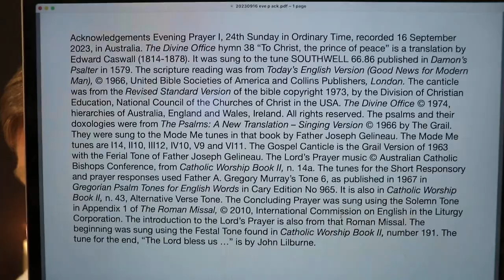Evening Prayer I, 24th Sunday in Ordinary Time.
Saturday 16 September 2023 recording in Australia. The Divine Office hymn 38 “To Christ, the prince of peace” is a translation by Edward Caswall (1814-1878). It was sung to the tune SOUTHWELL 66.86 published in Damon’s Psalter in 1579. From the Liturgy of the Hours of the Catholic Church's Roman Rite.